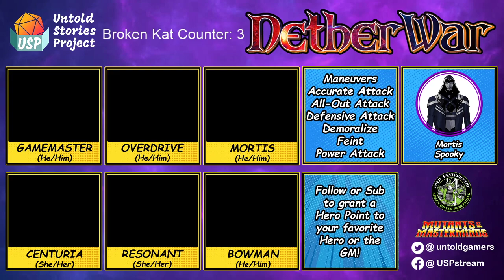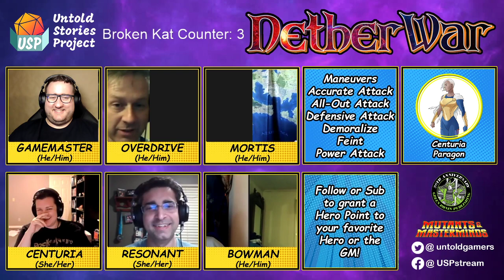(Mutants & Masterminds) Netherwar Episode 37: Running on Empty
In which our heroes figure out how to handle the Overdrive situaion...

Keep up with all of our news at untoldstoriesproject.com